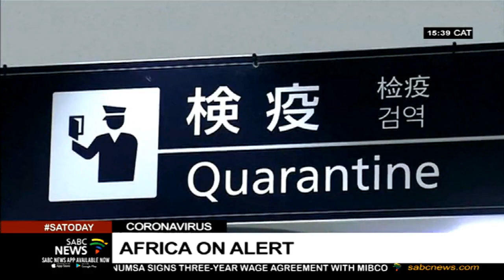Africa's readiness to tackle coronavirus: Dr. John Nkengasong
China and countries around the world are scrambling to contain the spread of a new coronavirus that has killed at least 106 people and infected more than 4,500. Beijing has reported it's the first death from the virus - while Germany has reported its first case.
The United States and Canada have upgraded their travel warnings are advising their citizens to avoid all non-essential travel to China.
For more on Africa's readiness to tackle the coronavirus, we speak to
Dr. John Nkengasong, the  Director of The Africa Centres for Disease Control and Prevention in Addis Ababa.

For more news, visit sabcnews.com and also SABCNews, SAToday on Social Media.